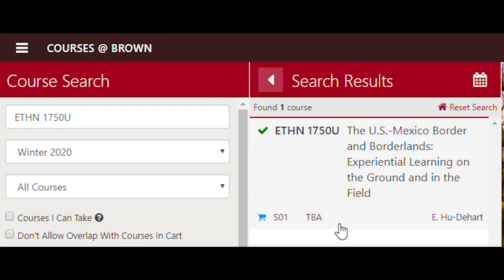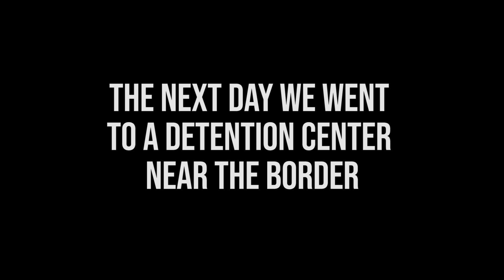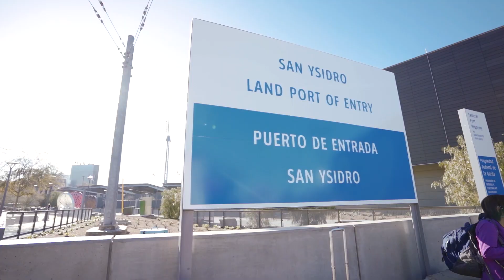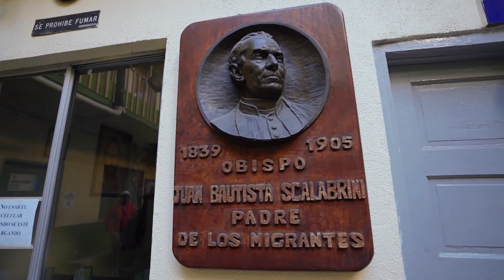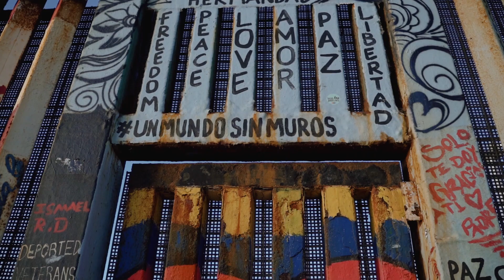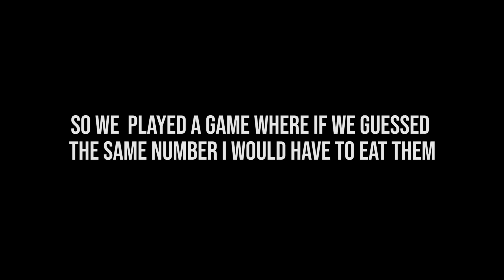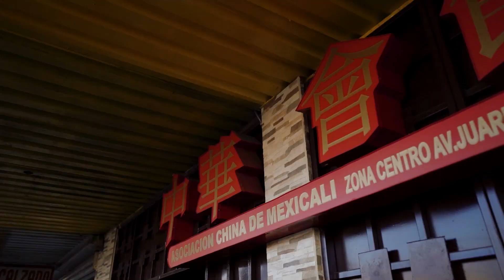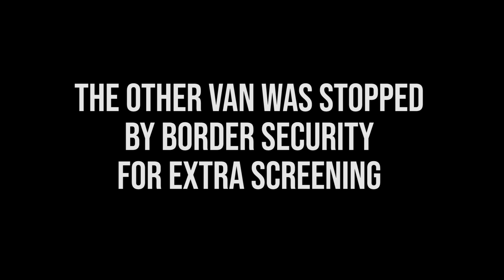The Best Class at Brown University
Last winter break, instead of going home and chilling out, I decided to take a winter class at the US-Mexico border. It turned out to be one of the best decisions I've ever made.

People in this video:
Ciara
Kris
Cassie
Roysworth
Boniat
Ijahala
Zeinab
Jaylim
Junaid
Angel
Andrew
Rene
Hector
Prof Evelyn